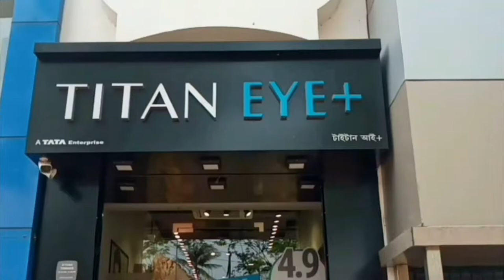দাঁড়িয়ে থাকা বাসে দাউ দাউ করে আগুন/The bus caught fire#Esamakalin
The bus caught fire
রাস্তার ধারে দাঁড়িয়ে থাকা একটি সরকারি বাসে আচমকাই আগুন লাগলো। কিছুক্ষণের মধ্যে আগুন গোটা বাসটিকে গ্রাস করে ফেলে। স্থানীয় মানুষ প্রথমে নিজেরা আগুন নেভানোর চেষ্টা করে ব্যর্থ হন। পরে দমকল বাহিনী এলে বেশ কিছুক্ষণের চেষ্টায় আগুন নিয়ন্ত্রনে আনে। মঙ্গলবার বিধাননগর বিদ্যাসাগর আইল্যান্ডের কাছে এই ঘটনা ঘটে।